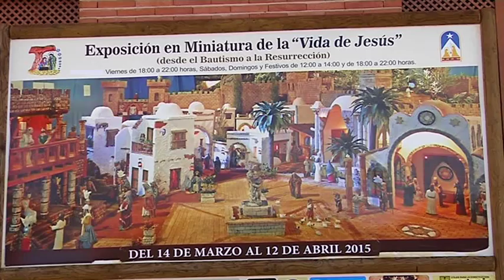Representación de la Pasión en Villarrubia de los Ojos